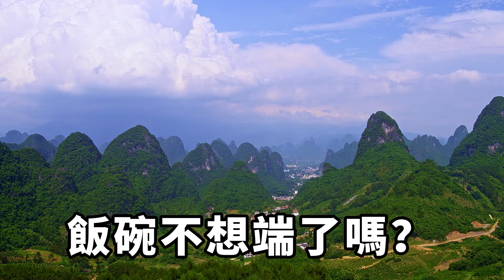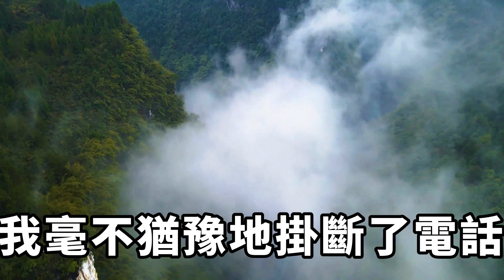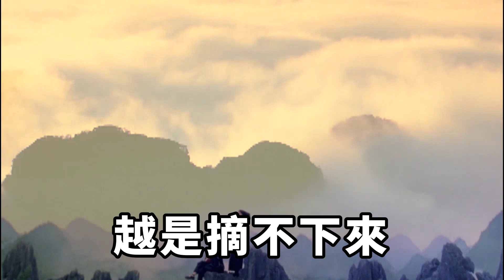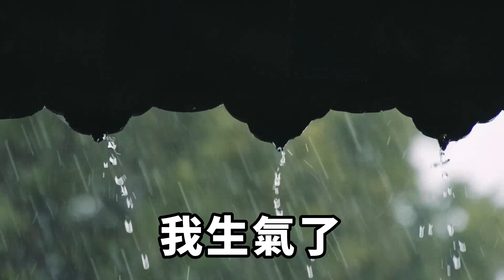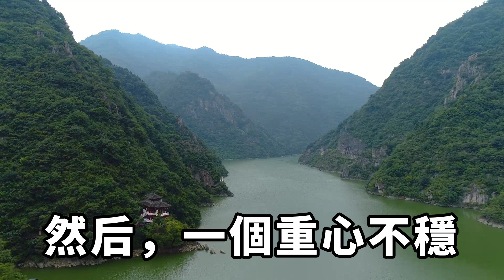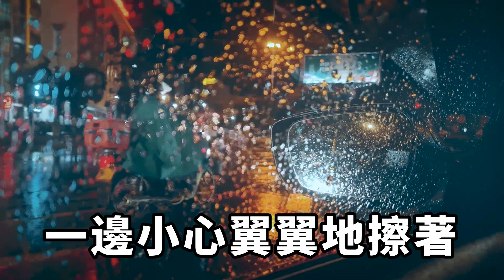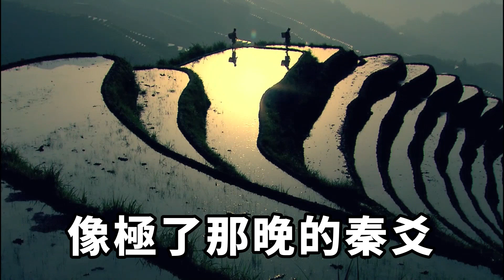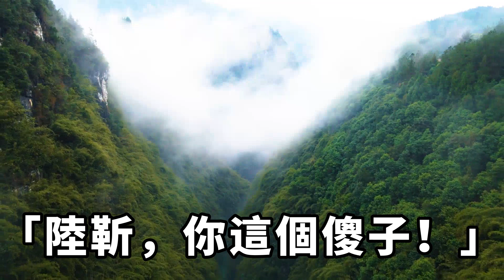早高峰我的小電驢把老板的豪車給刮了，老板最介意的就是搭訕碰瓷，我連忙解釋表示我沒看上他，見老板信了我松了一口氣，下一秒老板嘴角一勾，兩個字砸了過來：賠錢#落日溫情#情感故事#花開富貴#深夜淺讀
「陸總，我真的不是故意的，而且是綠燈，我騎的明明是直線，你的車突然…… 插過來的。」在陸靳那似笑非笑的眼神註視下，我辯駁的聲音越來越小，最後幾個字基本上是消音輸出的。「你的意思是我違反交通規則？」我？？？我慫，誰敢質疑大 Boss 的開車技術。飯碗不想端了嗎？！我立馬搖頭。落日溫情